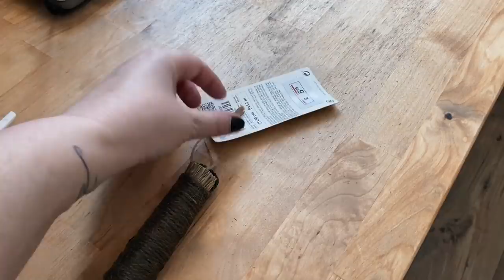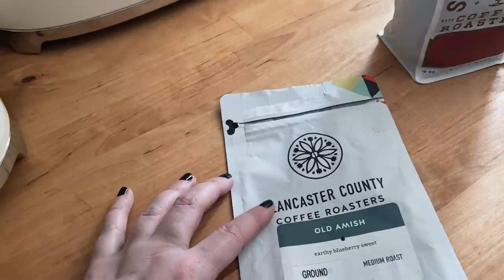🏡HOUSE TOUR ✨¿Que os parece esta casa?✨l estelamaca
💥Pincha aquí💥 ¡¡Y no te pierdas EL TOUR por esta preciosa CASA!!

¡Hola chic@s! En este vídeo hacemos un house tour por una casa a la que me podría ir a vivir. Cómo os cuento en el vídeo está en una zona de Menorca que me encanta, de hecho es mi zona preferida para buscar casa. Es una casa grande, ¡tiene 5 dormitorios y 5 baños! ¡Madre mía cuanto baño! y es que cada dormitorio tiene el suyo. El exterior es divino, en fin,. que espero que os guste, como siempre.

Un abrazo a todos y espero que estéis bien.
¡Hasta pronto!

🛒 Picker
AQUÍ ENCONTRARÉIS LOS ENLACES DIRECTOS A MIS COMPRAS

📫 DIRECCIÓN:
Estela Martin
Apartado de correos 241
07730 Alaior (Islas Baleares)
España

house tour
home tour
vlog cuarentena
home tour 2020
farmhouse decor
real estate
family vlogs
vlogs diarios
apartment tour
 vlog de mudança volg familiar